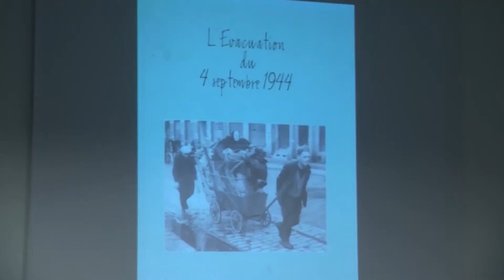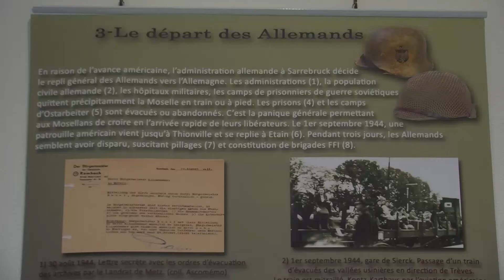Conférence sur le 4 septembre 1944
Dans le cadre du 70e anniversaire de la libération de la ville, Philippe Wilmouth tenait une conférence à la médiathèque Georges Brassens, sur l'évacuation de Maizières-lès-Metz le 4 septembre 1944.